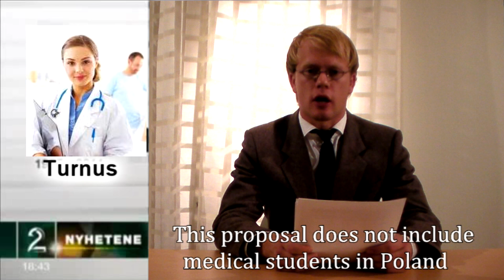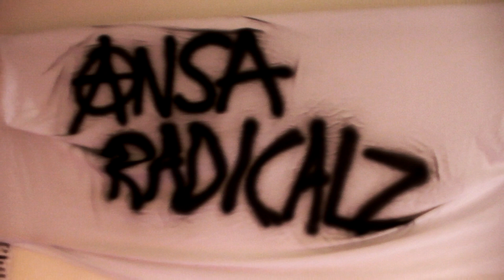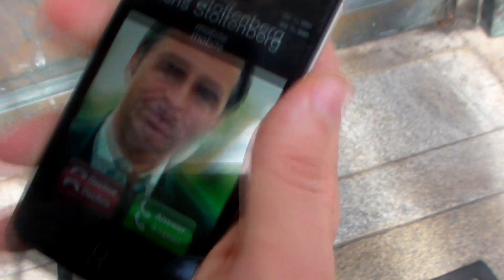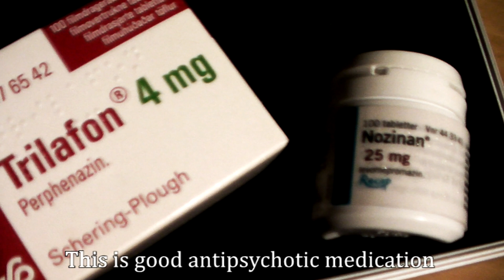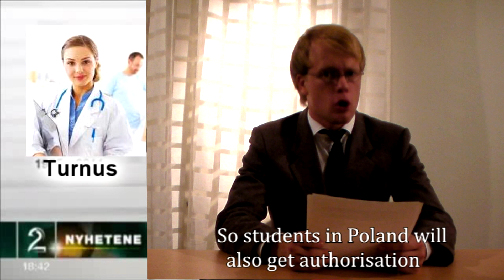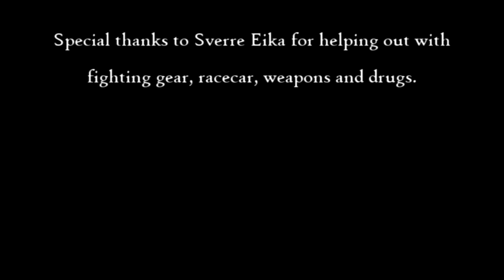Ansa Radicalz Official Movie - Copernicam 2012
Copernicam 2012